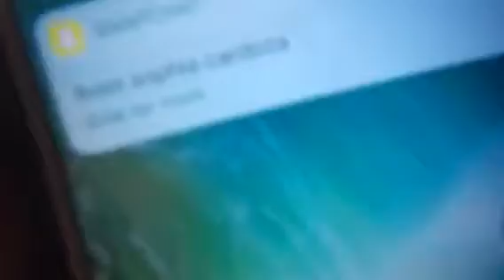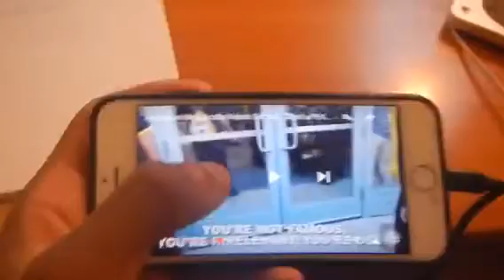Instagram Model Fuckboy Christian Burns ExtraBurns Is Over (RICEGUM ENDS HIS CAREER)